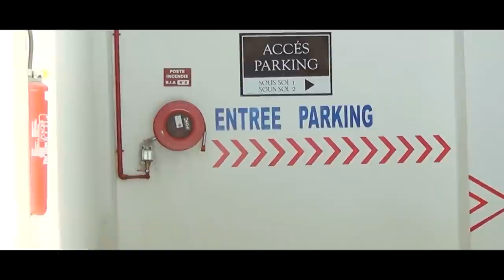أجمل وأحدث فندق في مدينة بجاية BEJAIA CRISTAL HOTEL